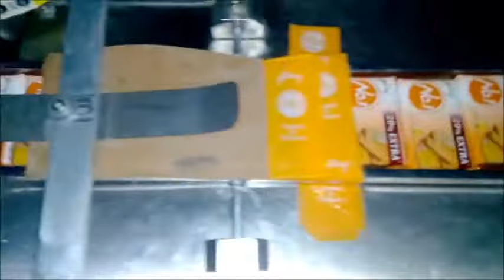soap packing machine with ABM (automatic bundling machine)